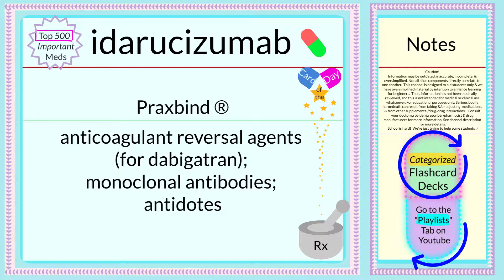Pharmacology Flashcards ~🇩‌🇦‌🇮‌🇱‌🇾💛🇨‌🇦‌🇷‌🇩~ idarucizumab ~ Top 500 Rx (4 RN & MD students +)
~~ Pharmacology Flashcards ~~

idarucizumab